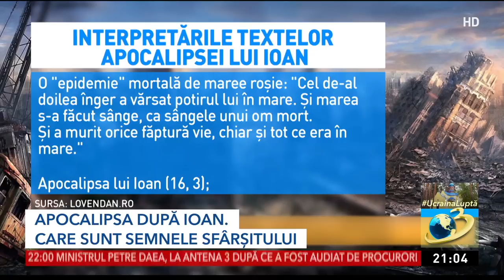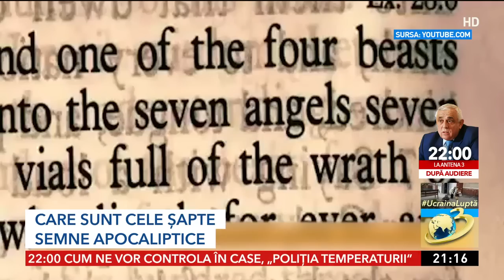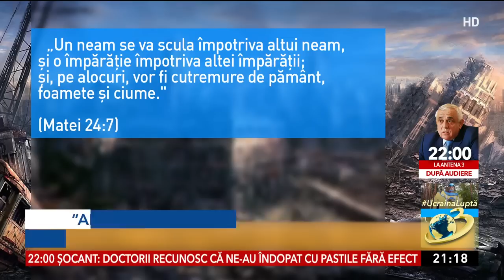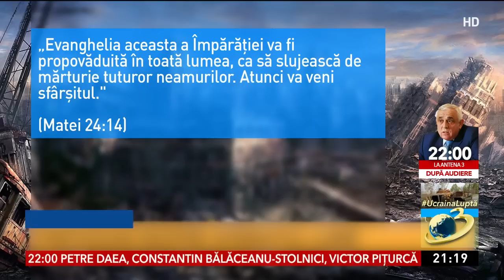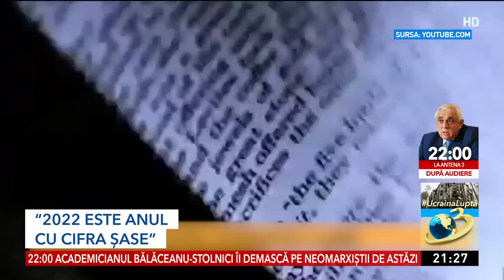Adina Moldoveanu, consultant spiritual: Războiul, foametea şi bolile sunt semnele Apocalipsei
Adina Moldoveanu, consultant spiritual, a explicat în emisiunea Voi cu Voicu de la Antena 3, care sunt cele 7 semne apocaliptice şi cum le putem interpeta pentru a înțelege vremurile pe care le trăim acum.